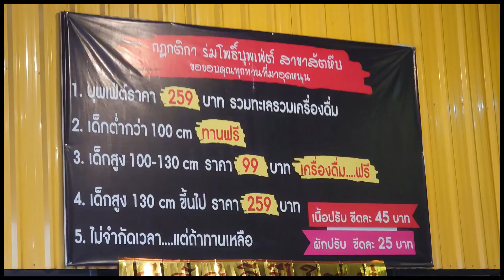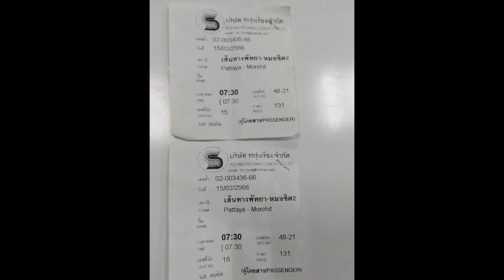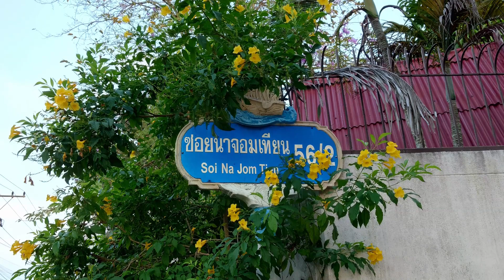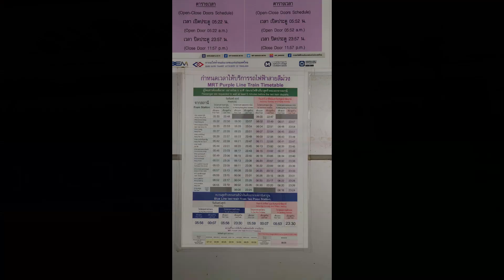Thailand im Februar 2023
Thailand Februar 2023 , mein kurzer Urlaub in Thailand. Schön war es, und leider mal wieder viel zur Kurz. In Thailand kann man mit 61 Jahren in Rente gehen. In Deutschland arbeitet man heute bis 67 Jahre, leider schaffen das nur wenige.
Es war nach 5 Jahren mein erster Urlaub mal wieder in Thailand. Wo ich überall war ; Pattaya , Bangkok* (Ministerium of Health Nonthaburi) , Chiang-Mai , Chanta-Buri  .Pattaya Tropical Garden & Resort * NOONG NOCH TROPICAL GARDEN
https:// ahlemer-turm.de